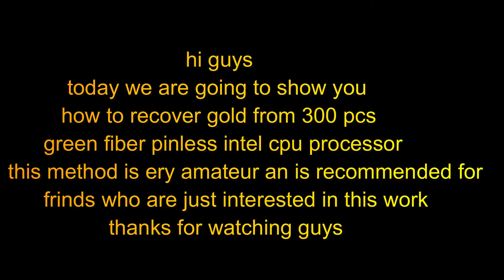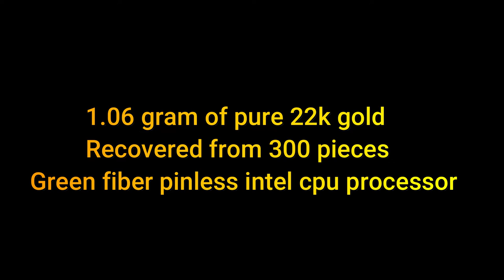Gold Recovery from Green Fiber İntel Pinless CPU Processor (amateur method) .Gold Recovery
Hi Guys.
in this video show to you :
Gold Recovery from  300 pieces Green Fiber İntel Pinless CPU Processor (amateur method) .Gold Recovery.İn this model cpus has very Littel Gold Guys

This method is very amateur and is recommended for friends who are just interested in this work.